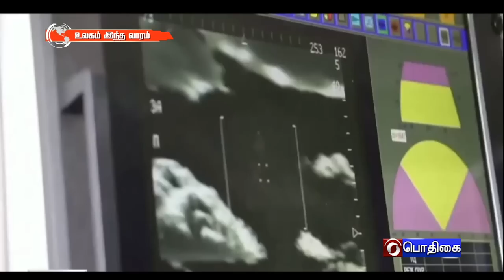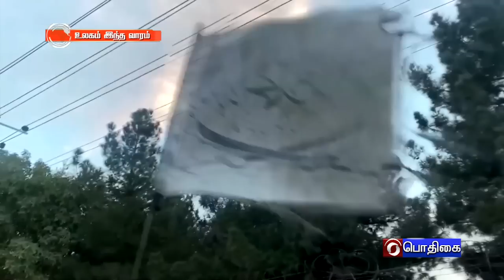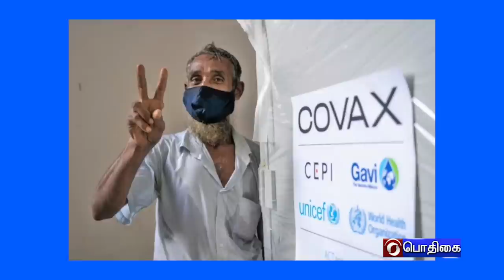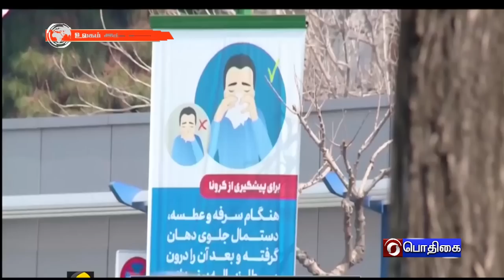உலகம் இந்த வாரம் [05.06.2022]